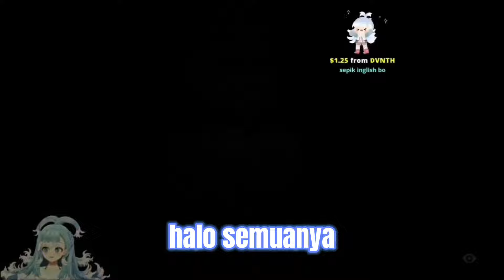Ketika Regis mampir di stream Kobo di waktu yang tepat wkwk 🤣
• Holo ID Chanel :
• GEN 1

• Credit :
• Ollie :